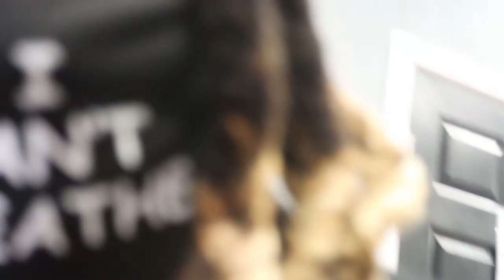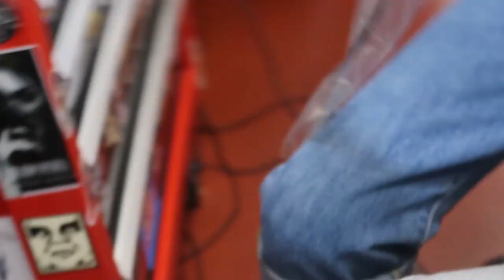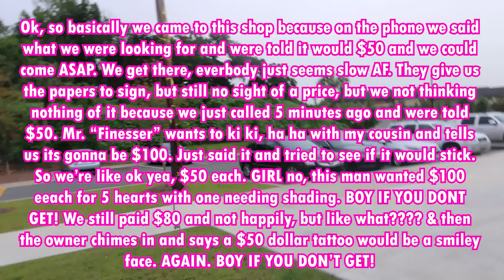VLOG| COME WITH ME TO GET MY FIRST TATTOO!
I hope y'all are enjoying my vibessss 💖 Today's video is a VLOG of me getting my first tattoo, which also happens to be a matching tattoo with 1 out of 4 of my cousins I am closest with and grew up with! We all wanted to get matching tattoos! My cousins were and are my first friends and they will be forever.